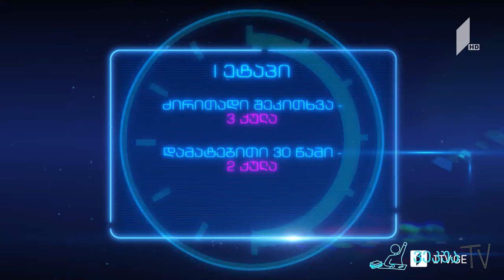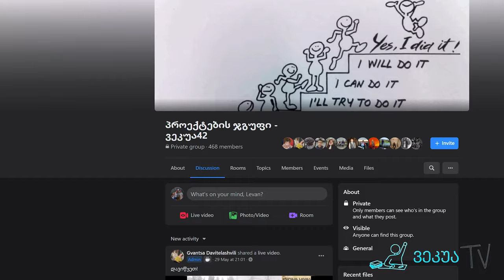წიგნების თარო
ვსაუბრობთ I არხის ყველასათვის საყვარელი გადაცემის წიგნების თაროს შესახებ 2021 წლის ვეკუას სამეულის წევრ გიორგი ბაქრაძესთან ერთად.

0:00 შესავალი
0:20 ფორმატი
1:08 მონაწილეობა
1:18 ინტერვიუს შესავალი
1:26 გამოცდილება
2:00 რატომ გავხდე თაროელი?
2:59 წიგნების თაროს საზოგადოება
3:23 რჩევა
3:39 რა ცოდნაა საჭირო?
4:44 და ბოლოს...